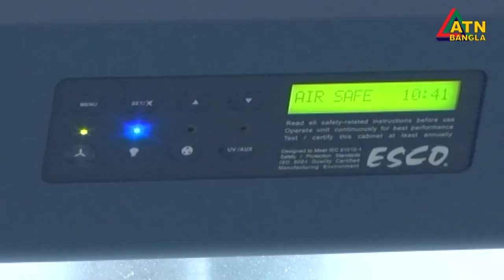করোনা ভাইরাসের সুচিকিৎসায় জরুরি ভিত্তিতে দুই হাজার চিকিৎসক নিয়োগ | প্রজ্ঞাপন জারি | ATN Bangla News